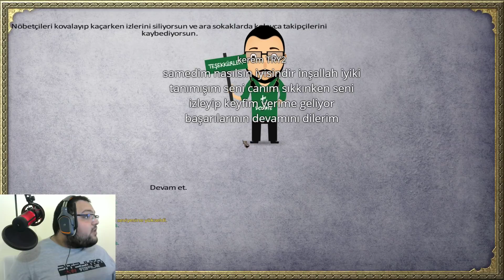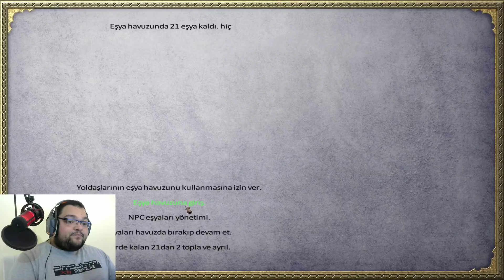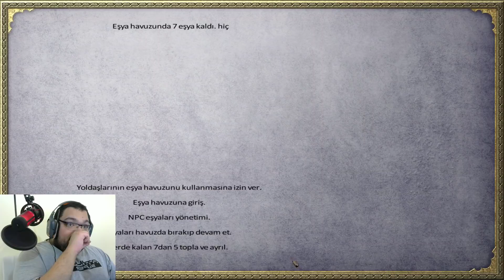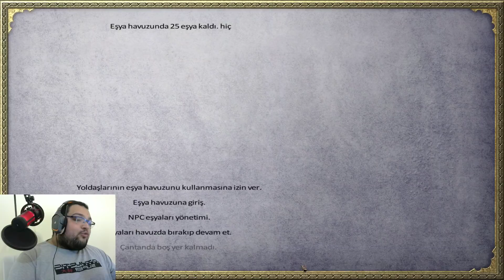ZIRH KUŞANMADAN EN GÜÇLÜ KALEYE SALDIRDIM / M&B Warband Diplomacy Litdum Modu - Bölüm 28